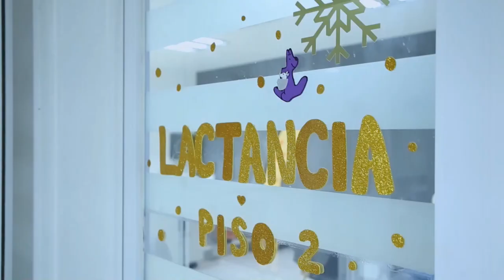Leche materna en polvo: creación de científicos mexicanos para alimentar a bebés vulnerables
Científicos mexicanos transformaron la leche materna en un alimento en polvo con el cual nutren a hijos de madres reclusas y a bebés prematuros con problemas críticos de salud que no pueden ser amamantados por sus propias madres.